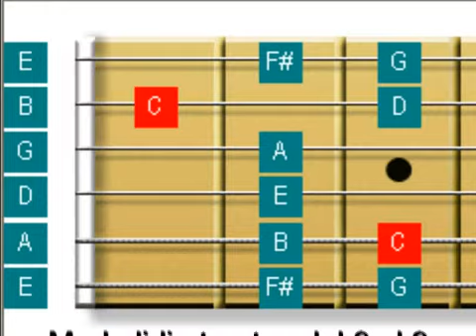APRENDE PROGRESIONES DE ACORDES PARA GUITARRA ( ESCALA LIDIA RELAVITA DE DO MAYOR)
CURSO SOBRE PROGRESIONES BASICAS DE ACORDES PARA GUITARRA

Tutorial de armonía y teoría para guitarra principiantes
Lecciones de teoría musical para guitarra acústica
Cómo entender la armonía en la guitarra eléctrica
Teoría musical para guitarra eléctrica avanzada
Tutorial de escalas para guitarra acústica
Teoría de la guitarra para principiantes
Cómo tocar acordes de guitarra con armonía
Tutoriales de teoría musical para guitarra acústica
Lecciones de armonía para guitarra eléctrica
Teoría musical aplicada a la guitarra para principiantes
Tutorial de acordes de guitarra avanzados y teoría musical
Cómo tocar arpegios en la guitarra con armonía
Tutoriales de armonía y teoría musical para guitarra clásica
Lecciones de teoría musical para guitarra eléctrica principiantes
Tutorial de improvisación de guitarra con armonía
Cómo componer canciones de guitarra con teoría musical
Tutoriales de teoría musical para guitarra eléctrica avanzados
Lecciones de armonía y teoría musical para guitarra jazz
Tutorial de progresiones de acordes para guitarra acústica con teoría musical
Cómo usar la teoría musical en la práctica de la gui